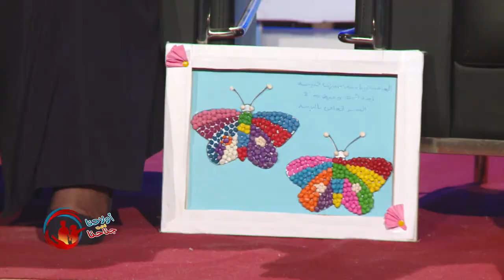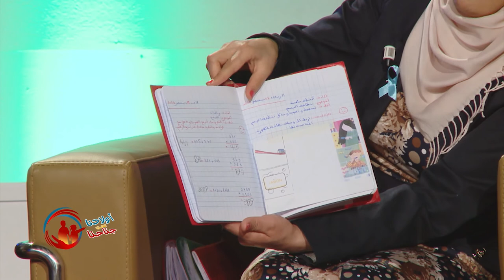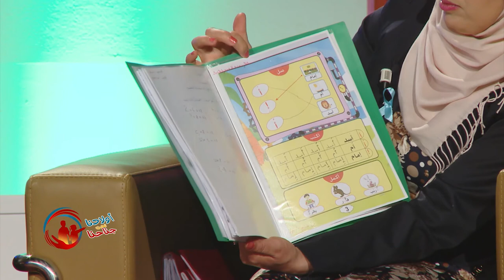أولادنا تحت جناحنا خاصة اليوم العالمي للتوحد Wladna taht jnahna journée internationale de l'autisme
أولادنا تحت جناحنا خاصة اليوم العالمي للتوحد
du 31 mars 2018 Wladna taht jnahna journée internationale de l'autisme